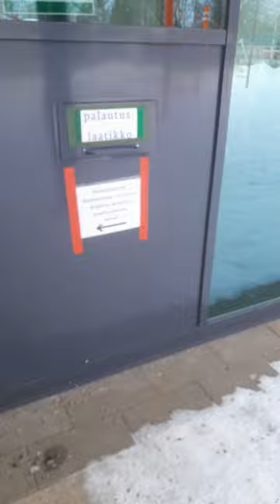self-service library, Finland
The Finish library system is simply amazing and makes me pay taxes happily.
Feeling privileged and grateful that the new suburb library is also open to self service from 07-21:00.